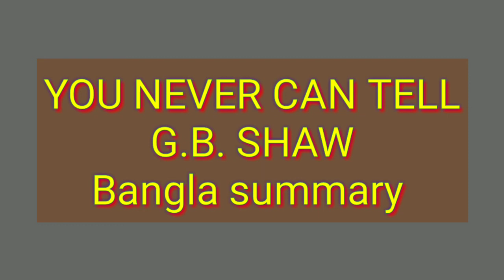you never can tell in Bangla summary and character analysis..GB shaw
we labor to make videos. so, give us inspiration to go ahead.